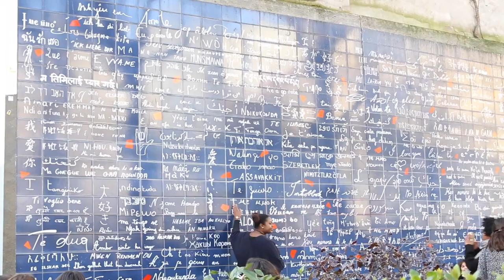Paris Adventures Day 1 | Febzpassion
I went to Paris!
First day was a LOT of traveling to reach our destination. But it was all worth it!

Highlight:
Pink skies to Paris
First meal in Paris
Gelato Icecream & Mango Macaroons
Metro accident
Love wall
Tasted snails!
Sisha-ing at La Chance

febbielita

If you've reached this far, Know that you are the cutest potato! Love you!